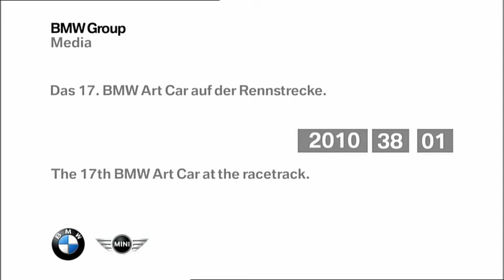The 17th BMW Art Car at the Festival of Speed in Goodwood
The 17th BMW Art Car at the racetrack